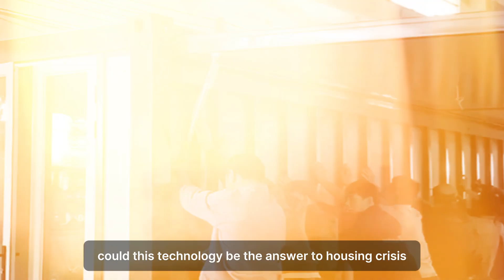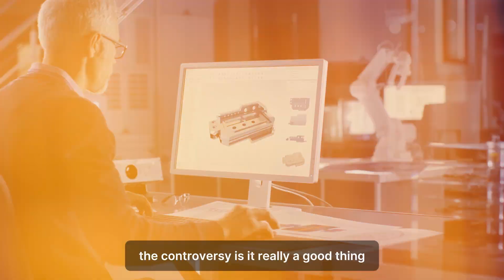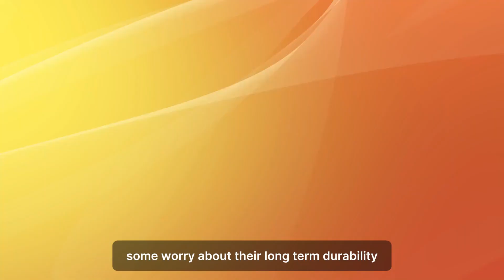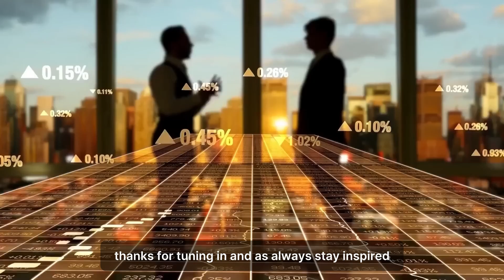"How Did They Do It? 20,000 Houses Built in 3 Days by China in Africa"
China’s rapid construction projects never fail to amaze, but building **20,000 houses in just 3 days** in Africa? That sounds unbelievable! In this video, we dive into how China pulled off this incredible feat, the technology behind it, and what it means for Africa’s housing crisis.

🔹 How did China build so fast?
🔹 What materials and techniques were used?
🔹 What does this mean for Africa’s infrastructure?
🔹 Is this the future of construction worldwide?

Join us as we explore this groundbreaking project and its impact on the local economy, housing, and China-Africa relations.

📢 **What do you think?** Will this method revolutionize housing worldwide?